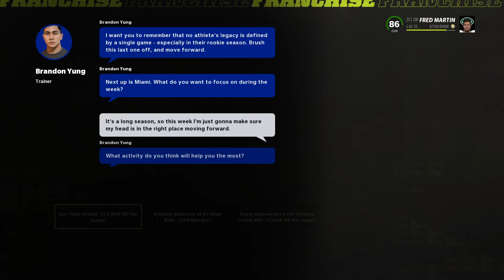MADDEN NFL 22: MODE CARRIÈRE FACE OF FRANCHISE: BUFFALO BILLS & MIAMI DOLPHINS #6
Attention le jeu est exclusivement en Anglais,
Mode Face Of The Franchise
0:00  BUFFALO BILLS Vs JETS NEW YORK
24:00 MIAMI DOLPHINS Vs JETS NEW YORK

Let's play / Walkthrough / DÉCOUVERTE / PREMIÈRE
Fr - Français - sous-titre
Commentaire Fr - Français Jeu disponible seulement en Anglais